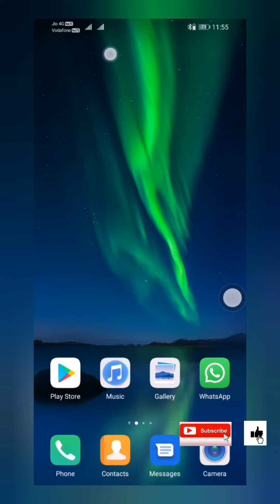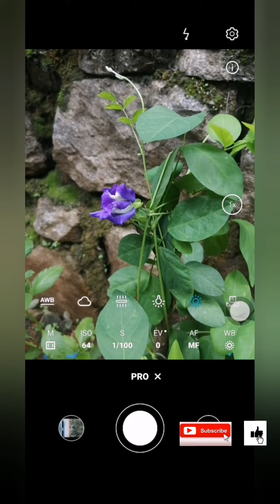Mobile camera ഉപയോഗിച്ച് Pro Mode ell എങ്ങനെ ഒരു ഫോട്ടോ എടുക്കാo